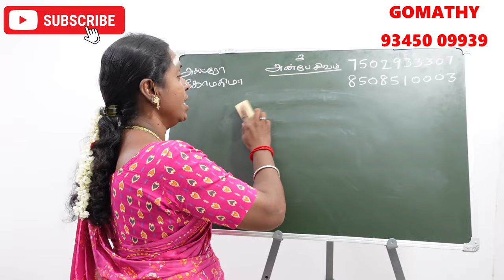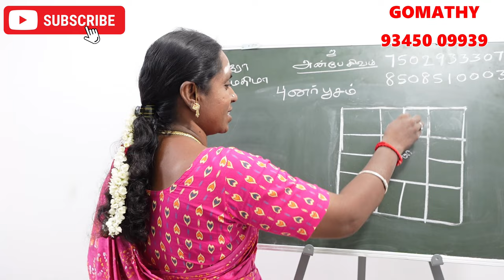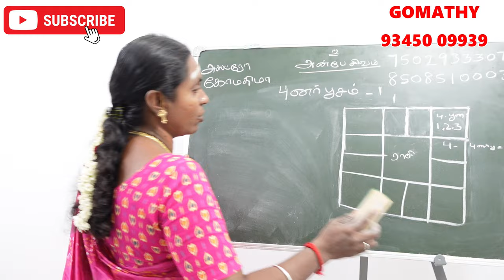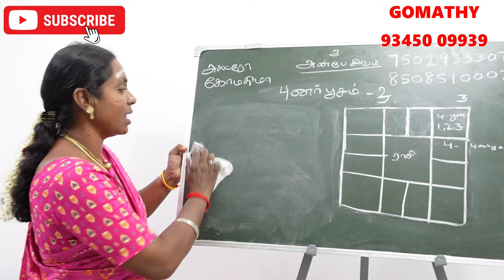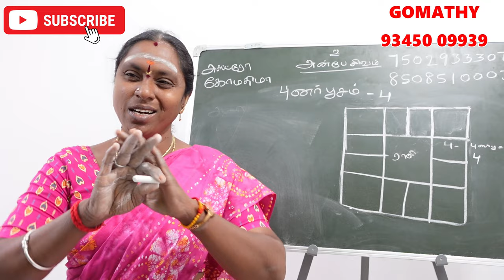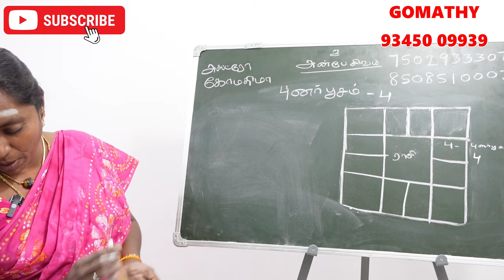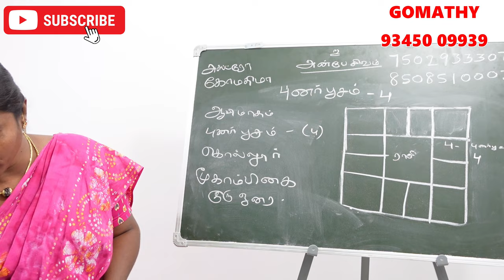புனர்பூசம் நட்சத்திரம் பிறந்தவர்களுக்கு கர்மவினை தீர்க்கும் கோவில் | punarpoosam natchathiram karma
புனர்பூசம் நட்சத்திரம் பிறந்தவர்களுக்கு கர்மவினை தீர்க்கும் கோவில் | punarpoosam natchathiram karma kovil